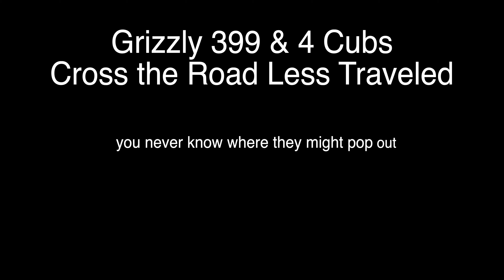Wildlife Photography-Grizzly 399 & 4 Cubs Cross the Road Less Traveled-Jackson Hole/Grand Teton Park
This channel is all about wildlife photography in the best wild places on earth! Watch a chance encounter with Grizzly 399 as she and the 4 cubs cross the jeep trail in front of us!